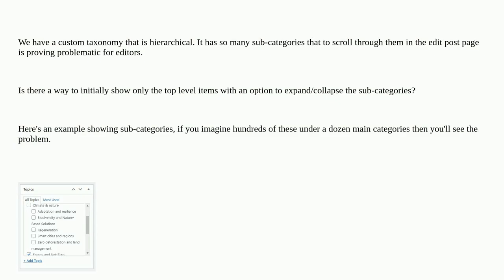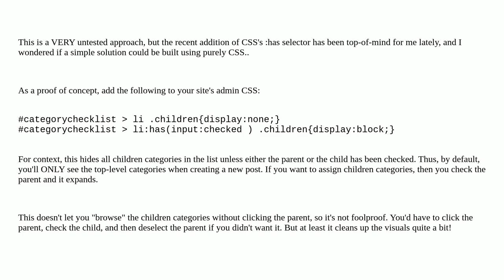Wordpress: Only display top level taxonomy on the edit post page with option to expand sub-catego...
Only display top level taxonomy on the edit post page with option to expand sub-categories

A special thanks goes out to the community

  custom-taxonomy classic-editor metabox